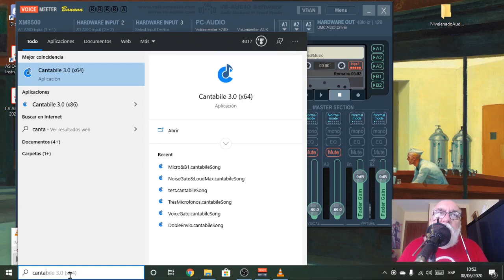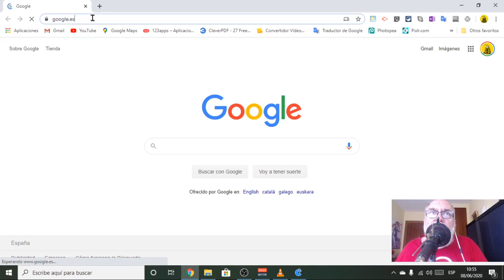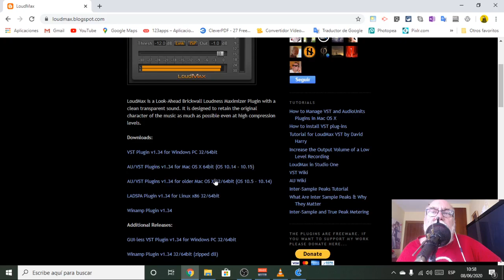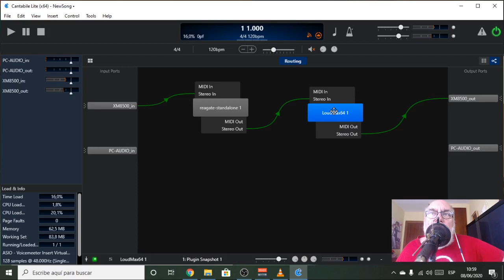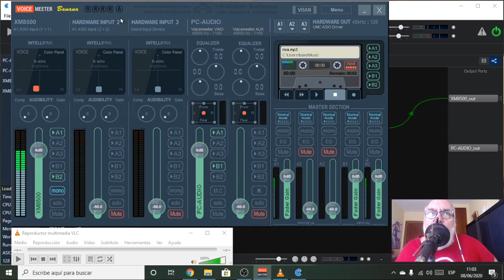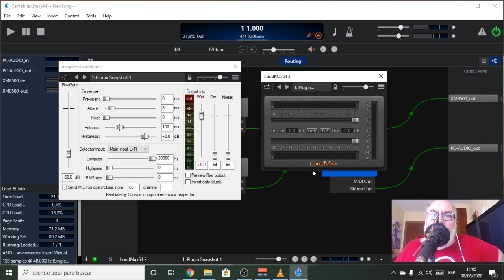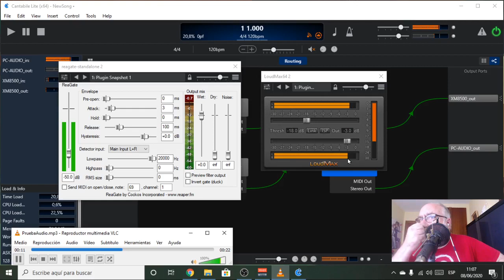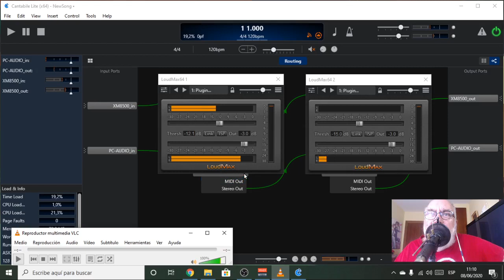Nivelando audio con LoudMax en Voicemeeter y Cantablile 3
Nivelando audio con el plugin LoudMax usado en Cantabile 3 y Voicemeeter Banana o Potato.